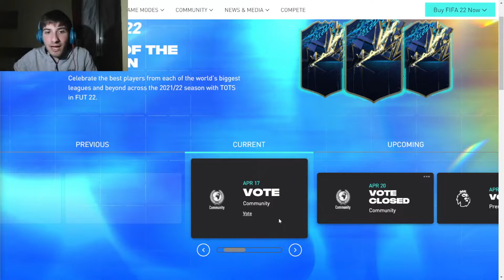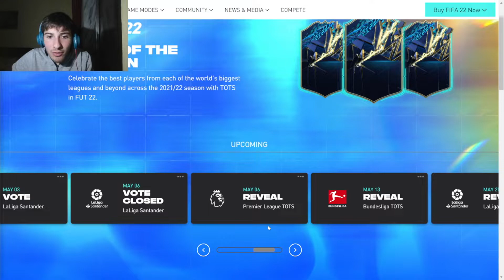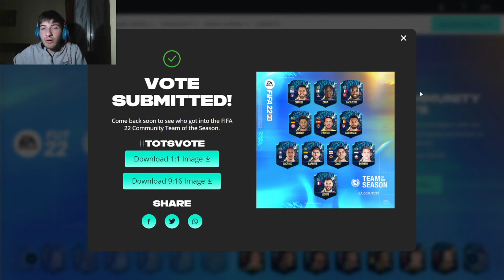ΨΗΦΙΖΩ ΓΙΑ ΤΗΝ TOTS ΣΤΟ FIFA 22 !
⧏ LINKS ⧐

 ↪Το Καναλι μας!↩
Γεια σας παιδιά Fly T ΕΔΩ.Αυτο ειναι το καναλι μου και θα κανω gameplay video,Vlog,Unboxing,Q&A Και αλλα πολυ ωραια βιντεακια.Επισης,πολλες φορες θα κανουμε Livestreams με Fortnite Custom ή Creative Αλλα και με Fifa 21!

           ↪Fortnite-PS4 Name↩
Flyt-gr-2006

             ↪TAGS↩ (ΑΓΝΟΉΣΤΕ ΤΑ!!!)
ΨΗΦΙΖΩ ΓΙΑ ΤΗΝ ΤΟΤΥ ΣΤΟ FIFA 22 !
FIFA 22
FUT 22
Greek Fifa Community
Greek Gameplay
TOTS
Team Of The Season
TOTY